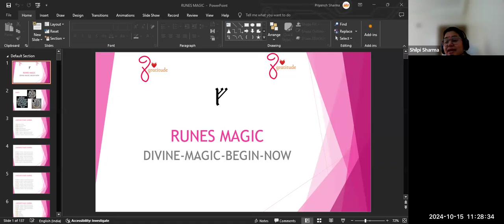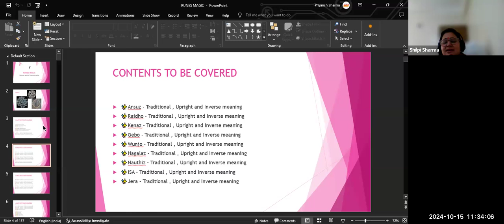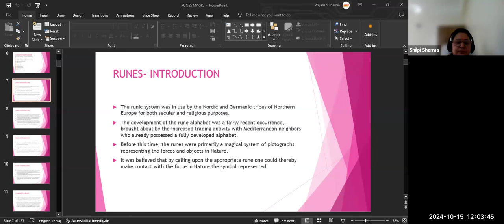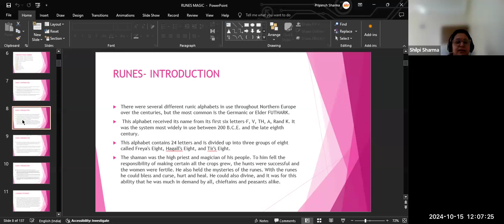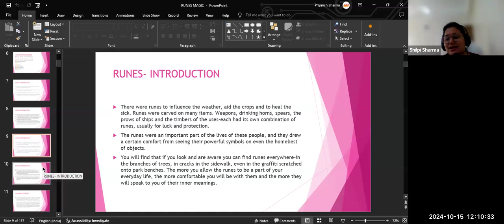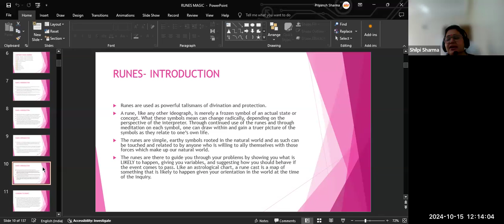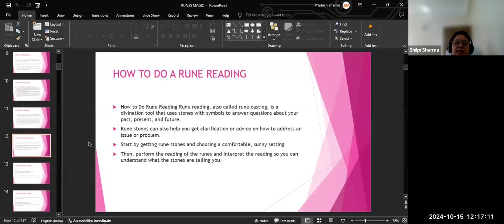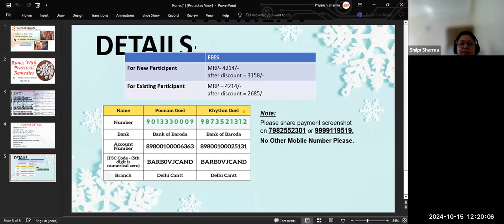Runes with Practical & Remedies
😇Standing Stone Layout.
😇Arch Layout